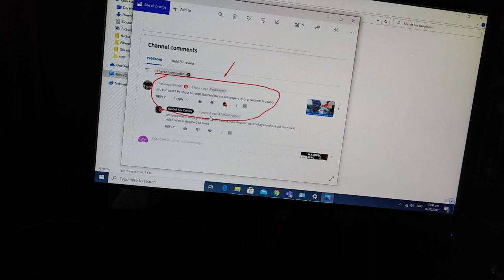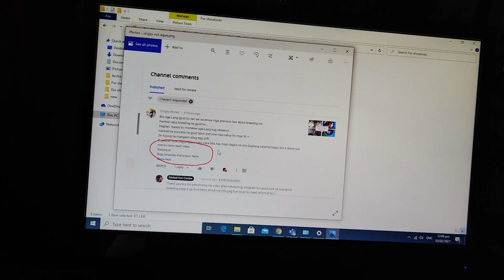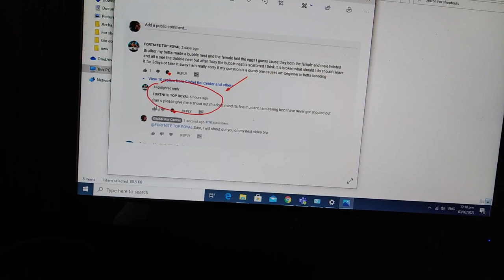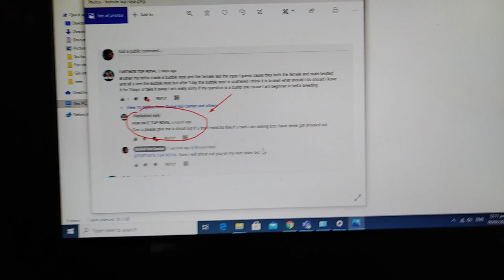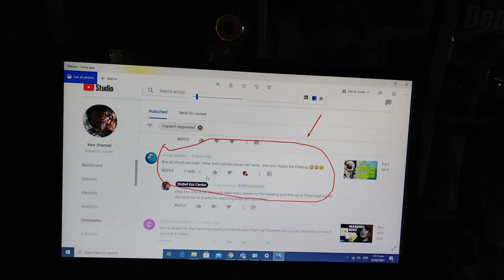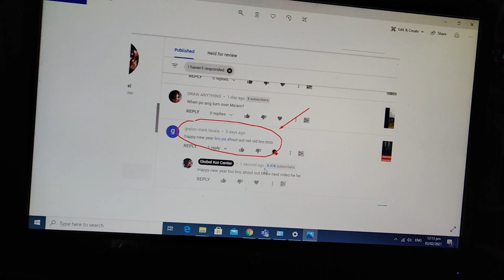Showa Koi How to identify Showa Koi fish by looking these traits (Tagalog)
showa koi fish Hey guys, ngayong araw tuturuan ko kayo sa katangian nang showa para ma identify at ma ensure nyo na showa talaga ang variety ninyong koi fish na nabili kahit nag mukha itong sanke kung meron silang ganitong mga katangian